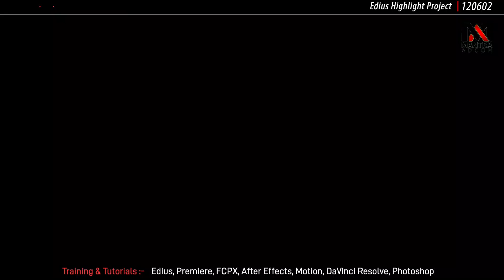Edius Pro Cinematic Wedding Highlight Project | New Demo 2024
Edius 11 & Edius X Cinematic Wedding Highlight Project | New Demo 2024
Project Code -  120602 || Edius 11 & Edius X Cinematic Wedding Highlight Project | Quick Download | Watch Demo Free @MantraAdcom @MantraWeddingProjects

Mantra Adcom is specialized in design and develop Templates and Presets for Edius, Premiere, FCP X, After Effects, Motion and Photoshop.

* Highlights Projects
* Birthday Project
* Online Vidhi  Projects
* Teaser Projects
* Reel Projects
*  Album Design PSD
* Motion Graphic
* Video Background,
* 3D Smart Effects
* Drag & Drop Effects

Classroom Training | Online trainings | Video Tutorials | Personal Training |
Template Projects | Video Background | Album Design

Thanks